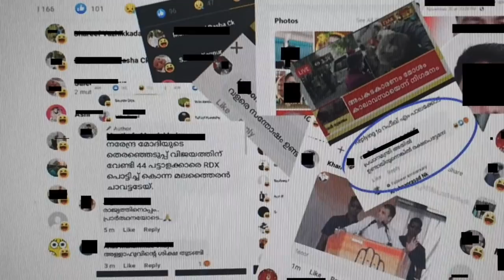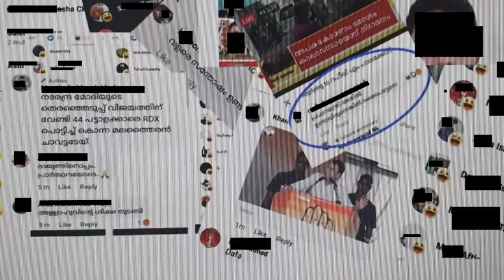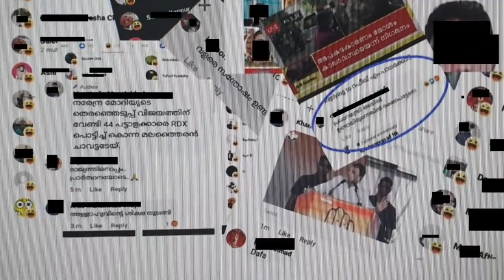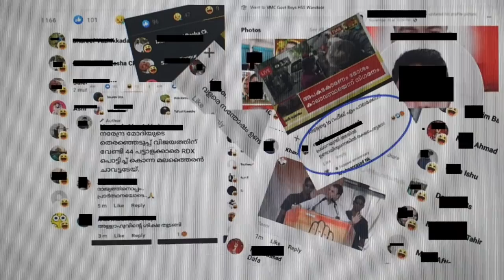രാജ്യ ദ്രോഹികളെ ഒന്നൊന്നായി പൊക്കി തുടങ്ങി! ബിപിന്‍ റാവത്തിന്റെ മരണം ആഘോഷിച്ചവര്‍ക്ക് പണിBIPIN RAWAT